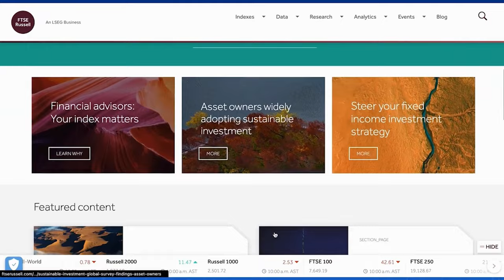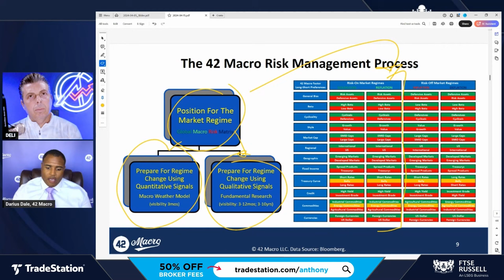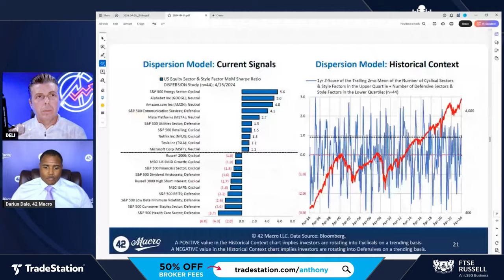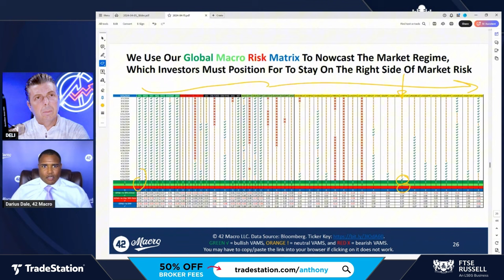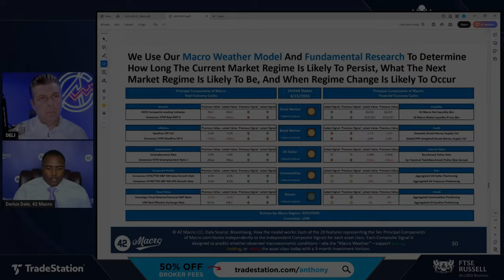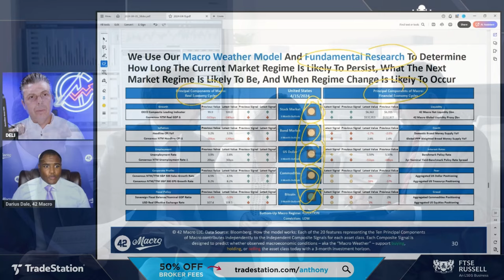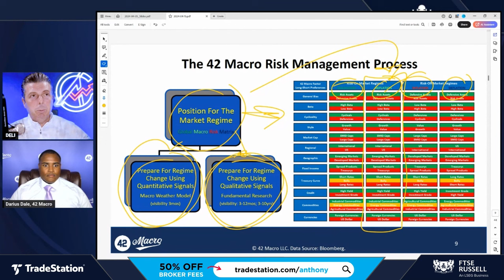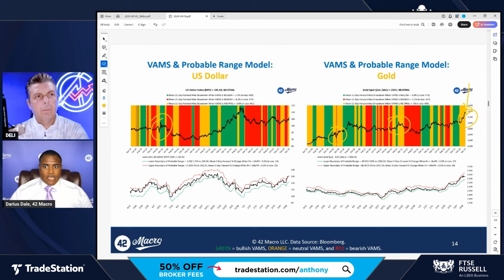Risk-On or Risk-Off? Understanding the Current Market Regime with Darius Dale!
In today’s episode, Anthony Crudele and Darius Dale will discuss managing risk through understanding the current market regime.

They delve into the idea of risk-on or risk-off, alongside trading strategies amidst the current market regime, emphasizing the importance of managing risk and interpreting quantitative signals for macro forecasting. The conversation touches on the concept of "sticky inflation," exploring its impact on rate cut expectations and the broader market. Additionally, Darius Dale shares his perspective on gold and commodities, shedding light on their role in the current economic landscape.

Want access to my Daily Pre-Market Plan and intraday analysis? 📈

Chapters:
00:00 Intro
02:05: Welcome, Darius! Let's get into inflation and market reaction
5:00 Darius' recommendations
07:30 Darius' model
10:25 Sticky inflation, CPI, PPI
17:30 How investors can be wrong; regime changes
20:40 What is stable?
26:00 Long term investments
32:15 What is your advice for traders?
35:15 Outro